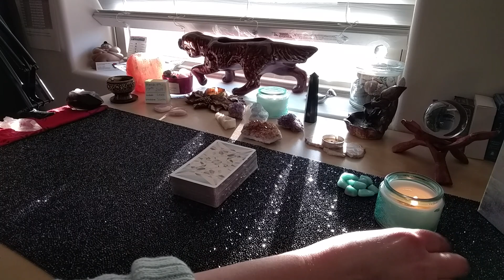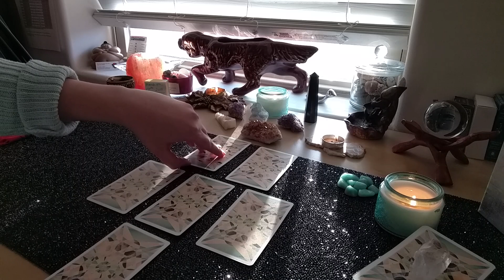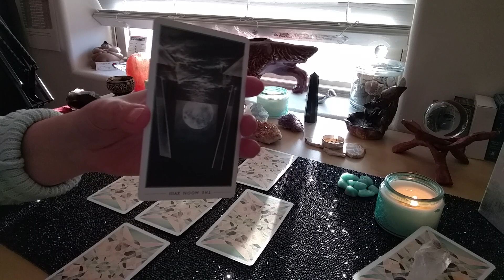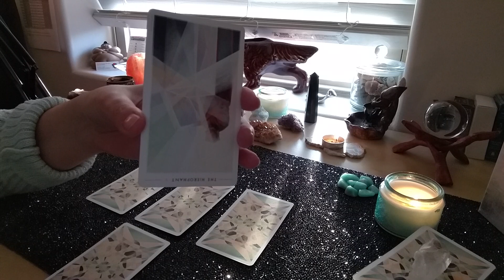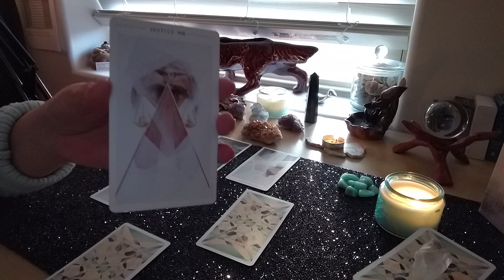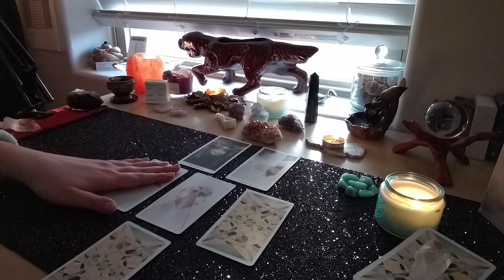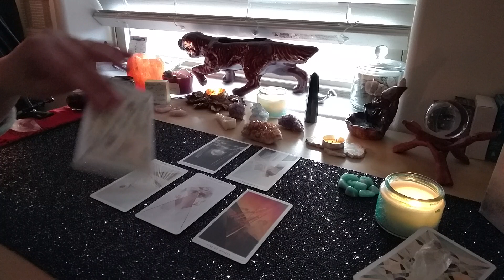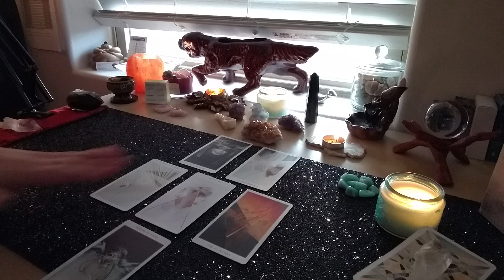Libra - ☕ Weekly Reading ☀️ (3/11-3/17)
Hi Libra!

This is your weekly reading for March 11th - March 17th, 2019.

THUMBNAIL IMAGE
"Four Leaf Clover"